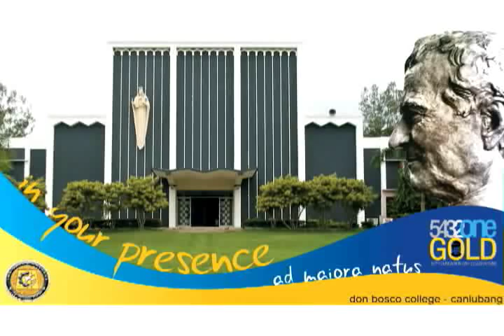Walking in Don Bosco's Way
a video presentation of Don Bosco Canlubang from 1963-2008